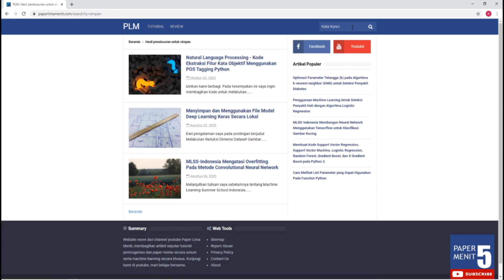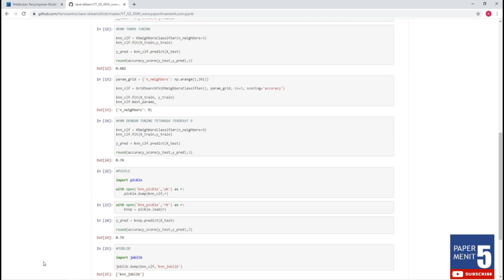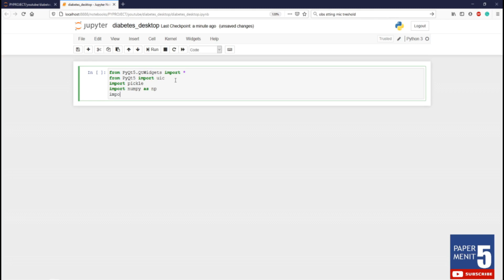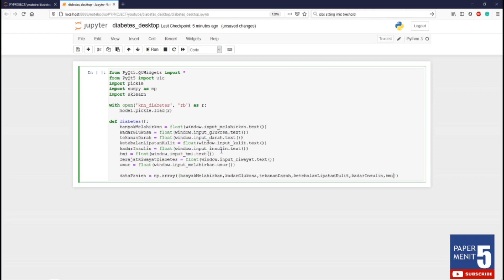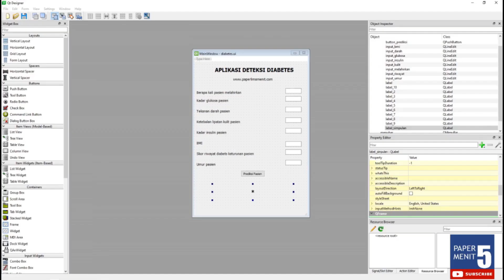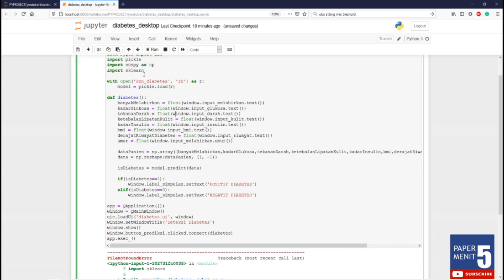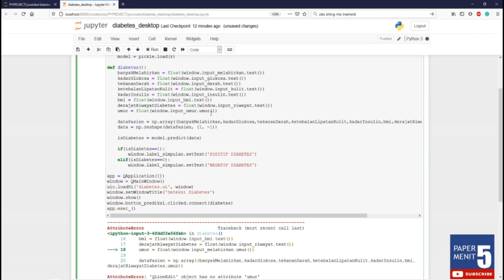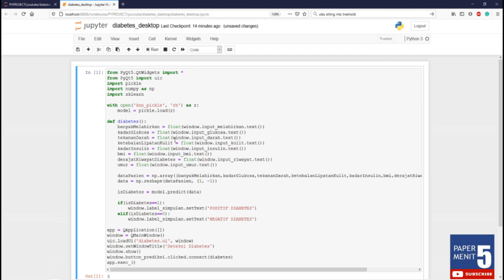[17] Ngoding Aplikasi Desktop ML Deteksi Diabetes | Bag 2. Membuat Logika Aplikasi/ Backend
Bagian kedua dari pembuatan aplikasi machine learning untuk deteksi penyakit diabetes menggunakan Python 3.8 berbasis desktop. Dataset menggunakan pima indians diabetes. Dataset, kode pemrogaman, dan penjelasan dapat didapatkan secara lengkap pada website saya atau kunjungi 3 url di bawah ini.

Terimakasih kepada beberapa pihak yang membuat video ini terealisasi:
Video direkam dengan:  Open Broadcaster Software
Video diedit dengan:  Olive
Thumbnail dibuat dengan:  Inkscape
Gambar diunduh dari: Pixabay